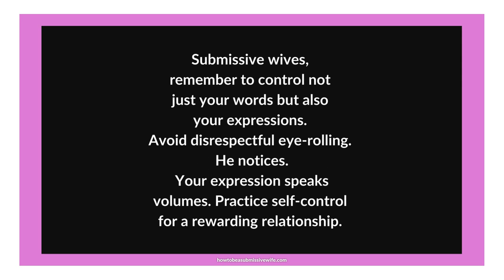Practice self-control for a rewarding relationship.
Submissive wives,
remember to control, not
just your words, but also
your expressions.
Avoid disrespectful eye-rolling.
He notices.
 Your expression speaks
volumes. Practice self-control
for a rewarding relationship.